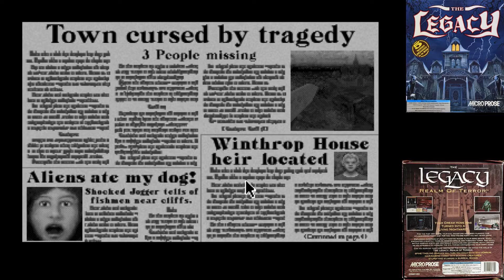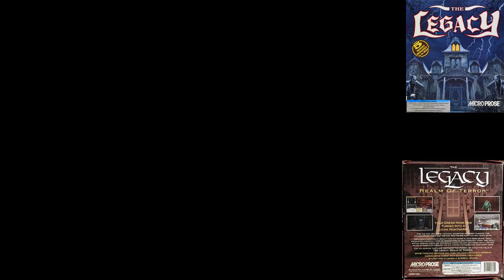The Legacy : Realm of Terror [ PC ] 1993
Basic gameplay of The Legacy : Realm of Terror.
If you enjoy this game, it can still sometimes be found on amazon.com.